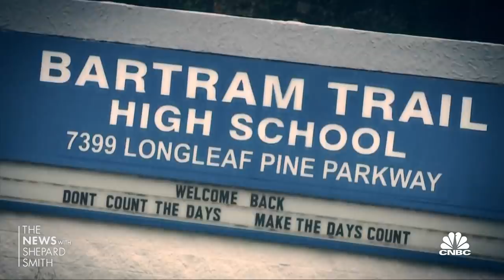Florida high school digitally covers up girls' yearbook photos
NBC’s Blayne Alexander joins 'The News with Shepard Smith' to report how one high school in Florida digitally altered the girls' yearbook photos.